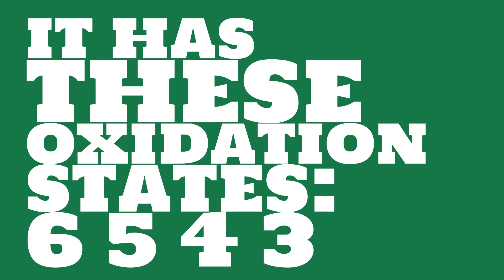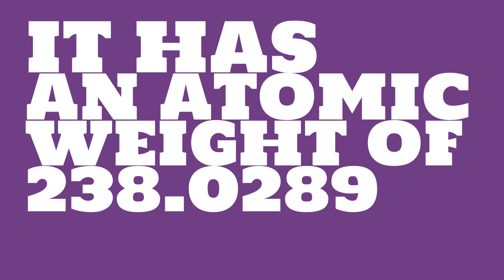What is the boiling point of Uranium?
Watch this video to learn everything you ever wanted to know about Uranium.